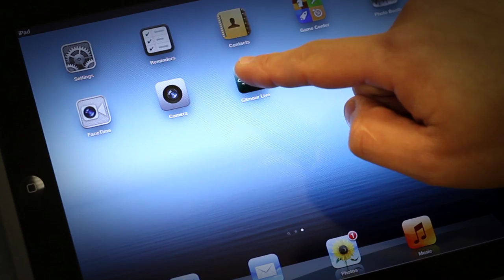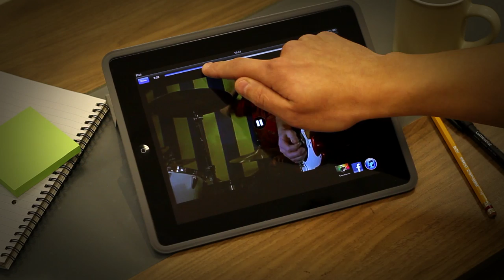'David Gilmour In Concert' App Trailer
A trailer for the 'David Gilmour In Concert' app.

David Gilmour's 'Luck and Strange' available now on vinyl, CD and digital.

*DAVID GILMOUR LIVE AT POMPEII DVD*

*ABOUT DAVID GILMOUR*
David Gilmour CBE, the voice & guitar of Pink Floyd, hit No. 1 in the UK with his 2006 solo album On An Island. Following Pink Floyd’s final album, 2014’s The Endless River, (No. 1 in 21 countries), David’s latest studio album, Rattle That Lock, and 2017's release of Live At Pompeii are out now.

A Cambridge friend of Syd Barrett, David joined Syd, with Roger Waters, Richard Wright, and Nick Mason, in Pink Floyd in early 1968, only for Syd to leave the group five gigs later. Pink Floyd's subsequent huge worldwide success continued after Roger Waters' departure in 1985, with the albums A Momentary Lapse Of Reason and The Division Bell both charting at No. 1 in the UK and the US, and sell-out world tours. Rattle That Lock released in 2015 and David’s 4th solo album, went to No. 1 in 13 countries. In 2017, Live at Pompeii released as a live album and film which was recorded at the Amphitheatre of Pompeii.